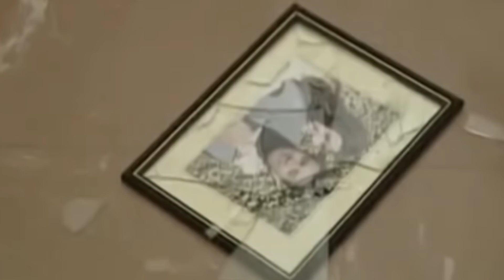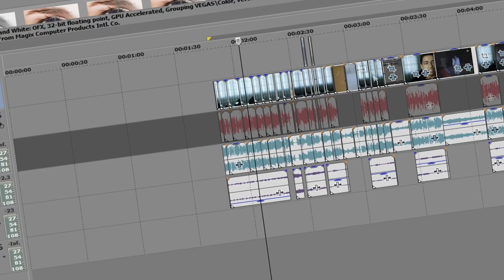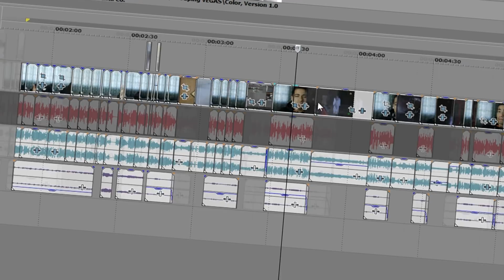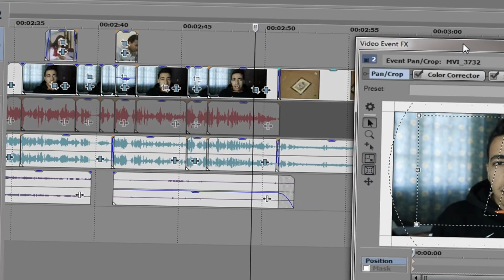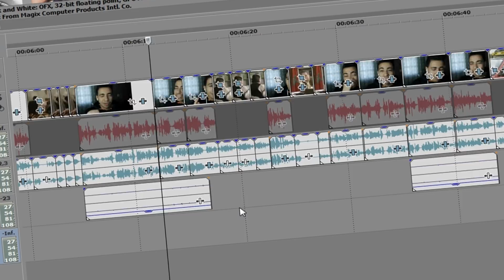كان كيخليني بلا نعاس فاش كنت صغير 😂 😂 😂